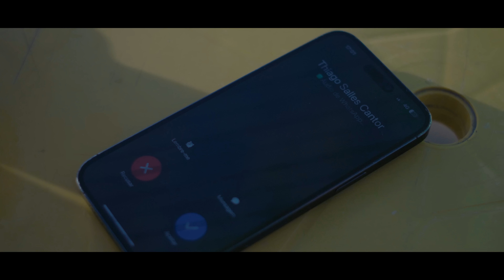Vende-se um Paredão ( Clipe Oficial ) - Thiago Salles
Vende-se um Paredão - Thiago Salles